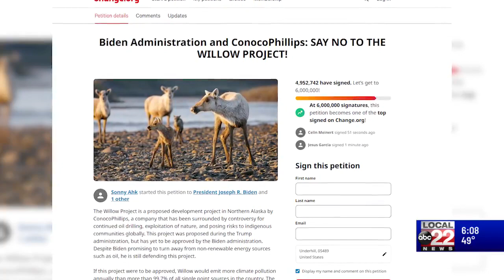Vermont students protest Willow Project, say Biden is 'not considering our future'